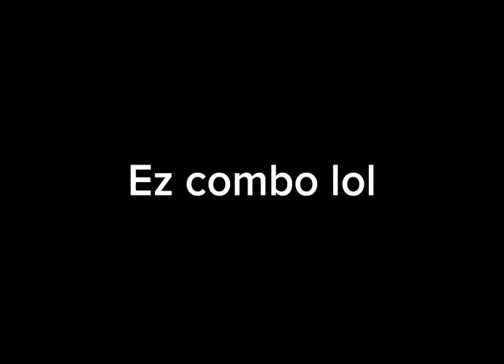Dough v2 + dragon tail best combo one short